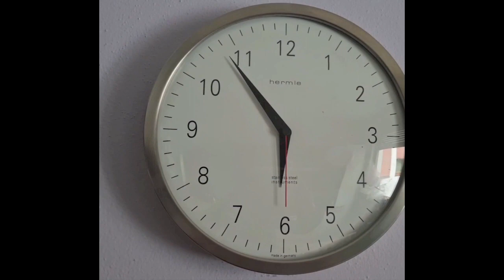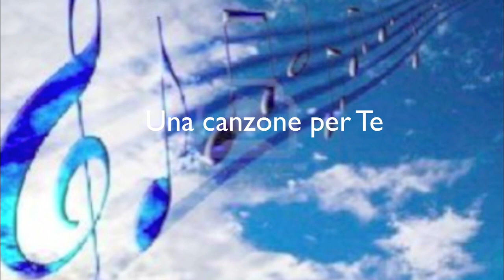Il tempo che passa.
La canzone "Il tempo che passa" è dedicata a mio figlio Daniils Dmitrijevs che è scomparso all'età di 16 anni in un incidente stradale. Nella registrazione ci sono le voci dei cori dei ragazzi delle scuole di Riga sotto la direzione di Oksana Cherkasova
Dianna Dmitrijeva: musica, parole, tastiere, arrangiamento.
Angelica Manna: cantante
Igor Nikitinsky: mastering, production.